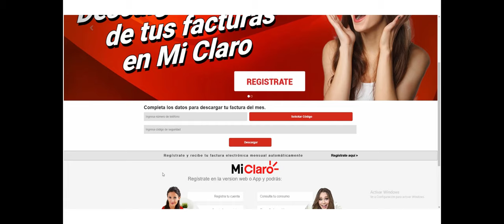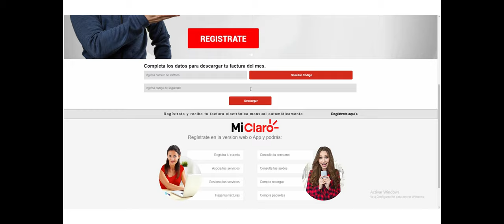Claro Nicaragua pone a disposición de los usuarios el servicio de facturas ecológicas